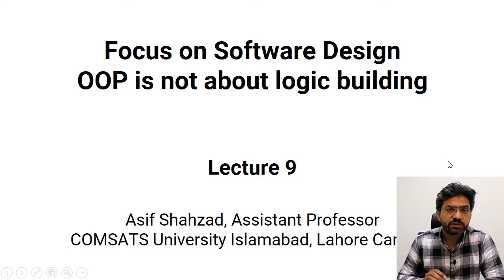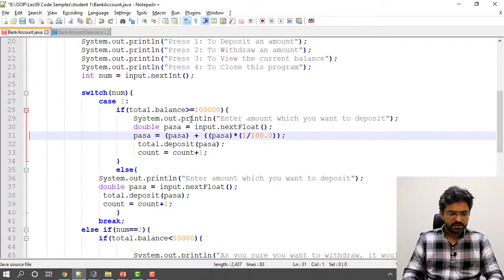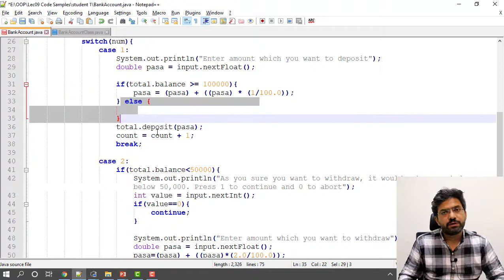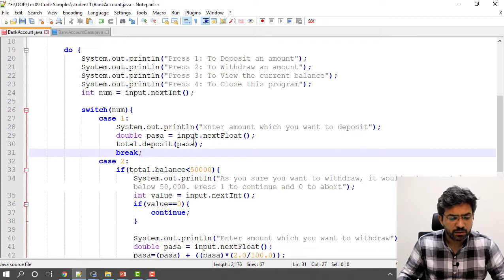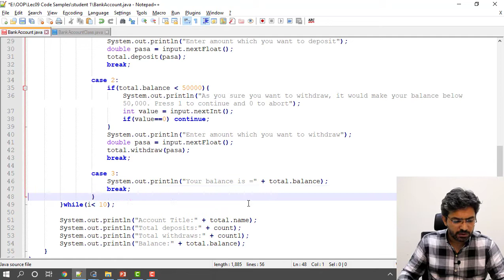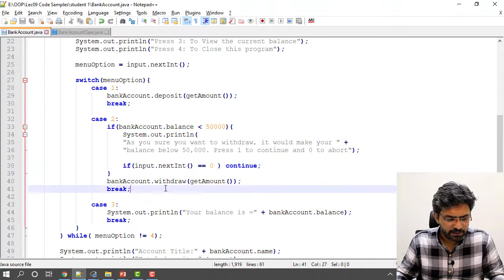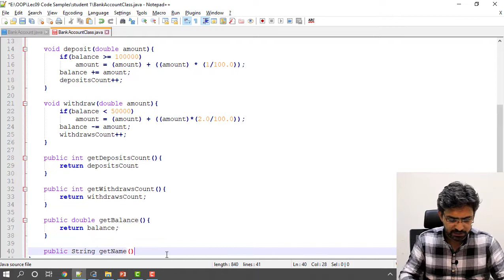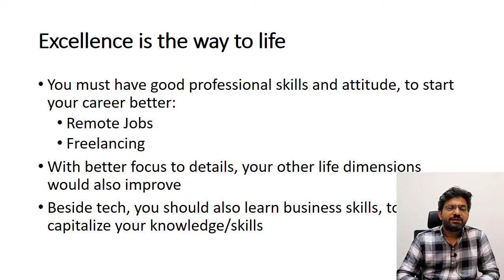Lec09 - OOP/Java - Write Maintainable Code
Object Oriented Programming using Java in Urdu/Hindi

In this video following points are explained:
1. Why meeting the functional requirement is not enough, specifically if you are writing your software using object oriented paradigm
2. How we can simplify our code while achieving same functionality
3. How shifting the domain logic to related classes help in better design and less code
4. How we decompose our logic to multiple methods to simplify code and improve its readability
5. Why excellence is not an option if you want a better career in software e.g. Remote Jobs, Technology Business and Freelancing etc.
6. How better code help us to manage complexity
7. Focus on details is life long skill and help in other areas of life